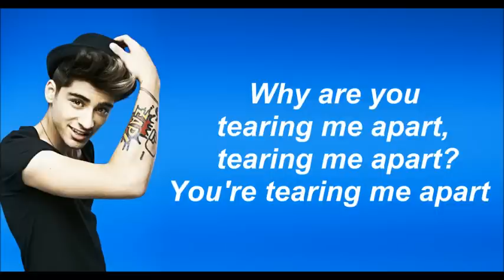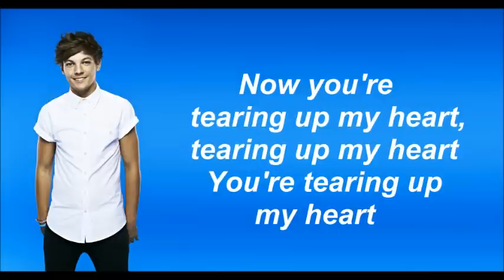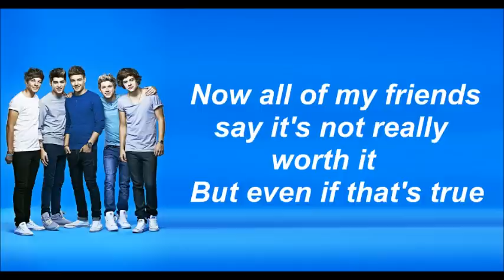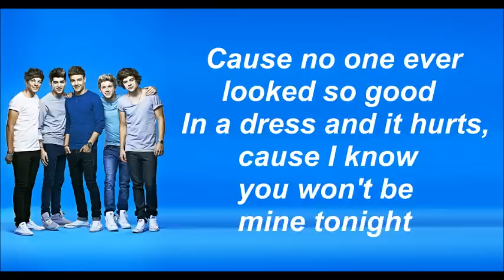One Direction - Nobody compares (Lyrics and Pictures)